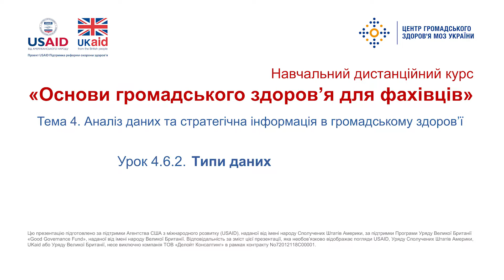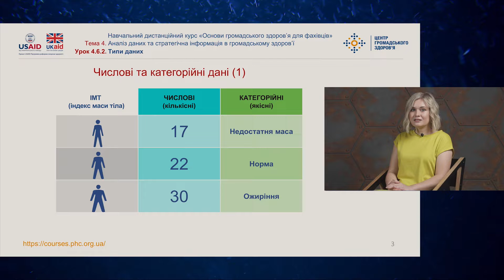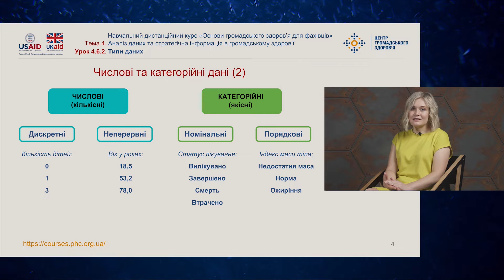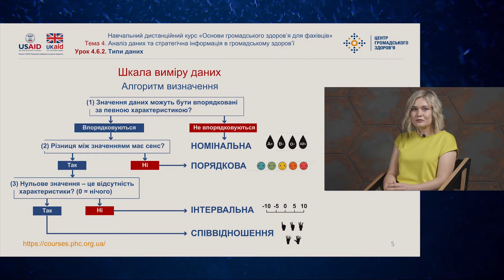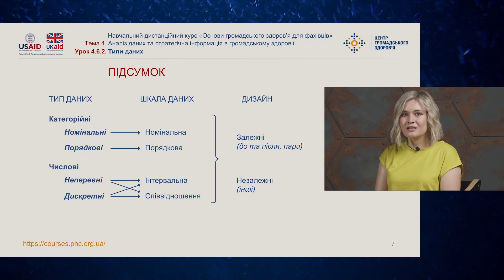Тема 4.6.2. Типи і шкали даних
Курс «Основи громадського здоров’я для фахівців»
Модуль 4. Аналіз даних та стратегічна інформація в громадському здоров’ї

Спікер: Юлія Середа